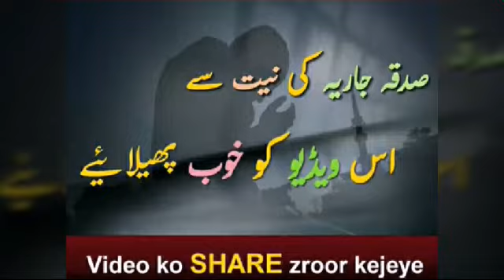Questions and answers with KUFAR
Video from Aftab.Jimmy. Anglo Jap